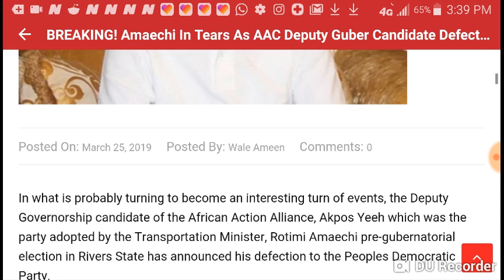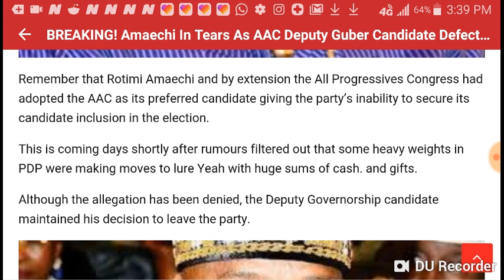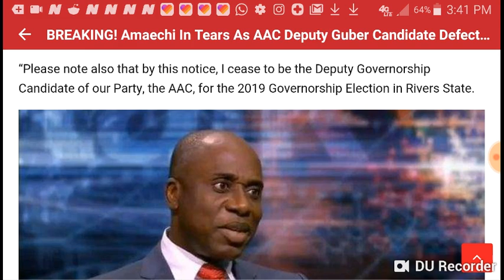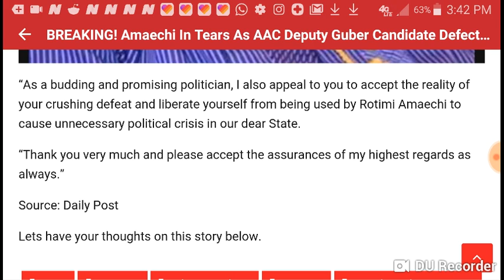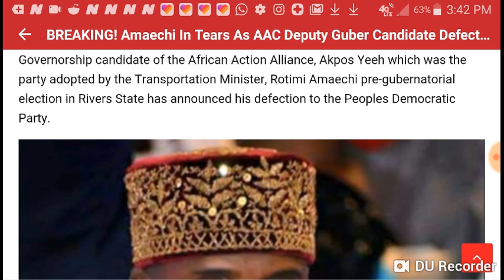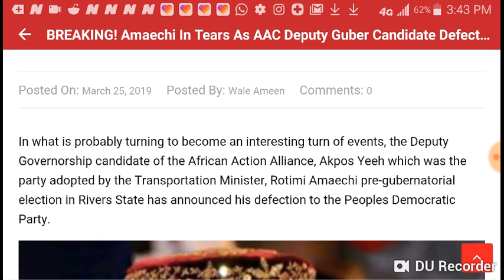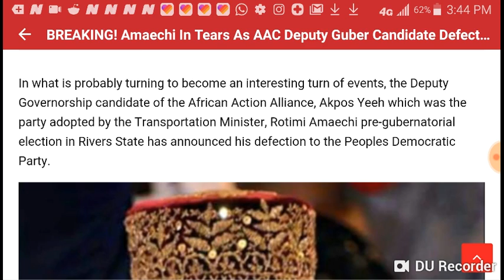Ameachi in Shock as AAC Deputy Govnership Candidate Decamp to PDP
APC In a terrible Shock as AAC Deputy Govnership Candidate Decamp to PDP and Blast Ameachi